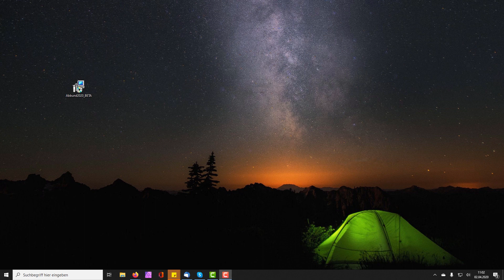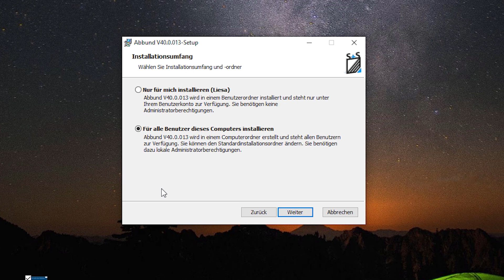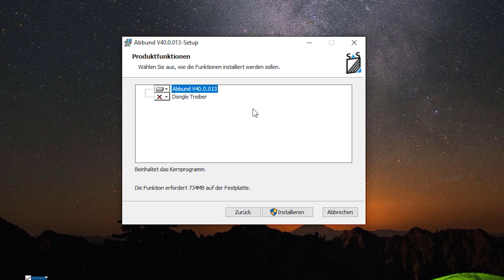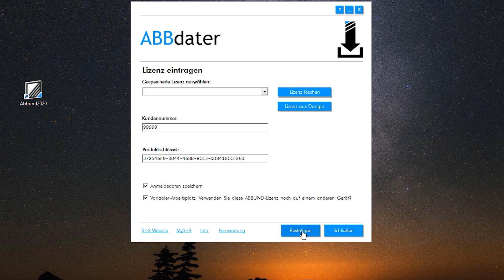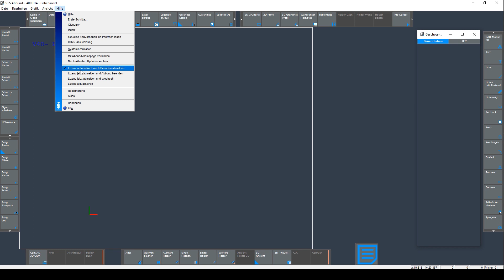So installiert ihr eure Abbund-Software - S+S Tutorial #1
Erfahrt wie ihr eure S+S ABBUND Software installieren könnt und wie unsere neue Lizenzierung funktioniert.